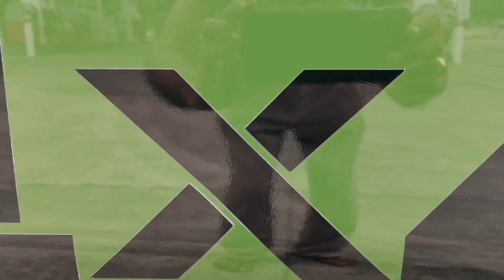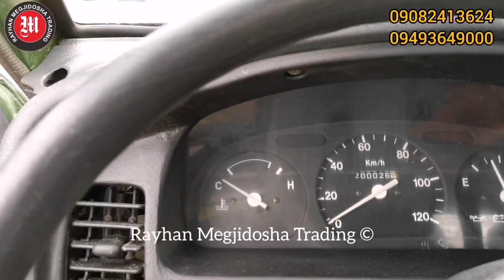Multicab Mini Dump Truck | Surplus Multicab Cheap Price by Rayhan Megjidosha Davao